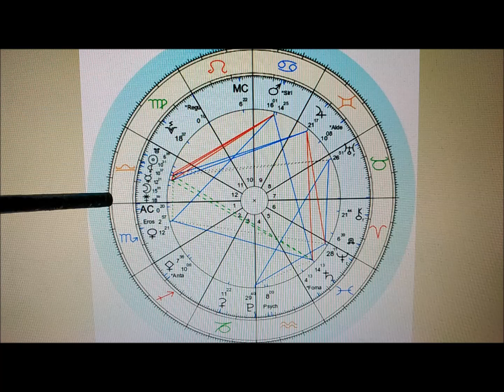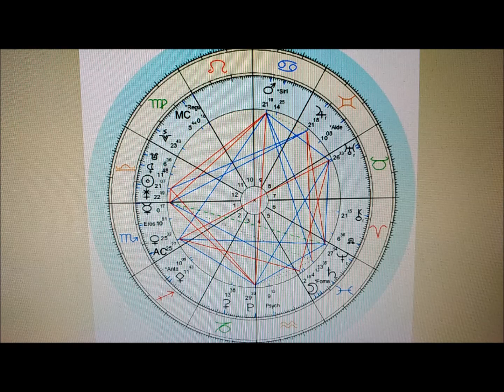2024 Astroloji Yorumu Akrep Burcu / Yükselen Akrep / Scorpio 2024 / YENİ BİR KADERE DOĞMAK!...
LÜTFEN ASTROLOJİYİ BU ŞEKİLDE TAKİP EDİN, DOĞRU ANLAMANIN BAŞKA YOLU YOK!...

25 Mart 2024 / 5° Terazi Burcunda Ay Tutulması
8 Nisan 2024 / 19° Koç Burcunda Güneş Tutulması
25 Mayıs 2024-9 Haziran 2025 / Jüpiter İkizler
18 Eylül 2024 / 25°  Balık Burcunda Ay Tutulması
23 Eylül-17 Ekim 2024 / Venüs Akrep
2 Ekim 2024 / 10° Terazi Burcunda Güneş Tutulması
13 Ekim-2 Kasım 2024 / Merkür Akrep